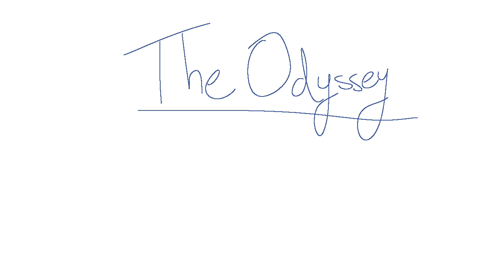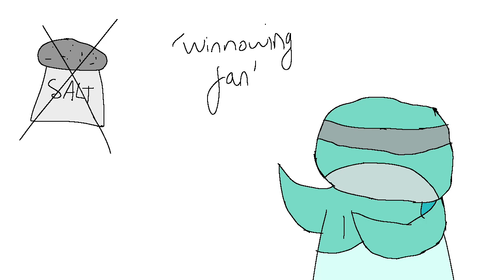Elliot Explains: The Odyssey (Book 11)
aka The Troy Boys are reunited at last